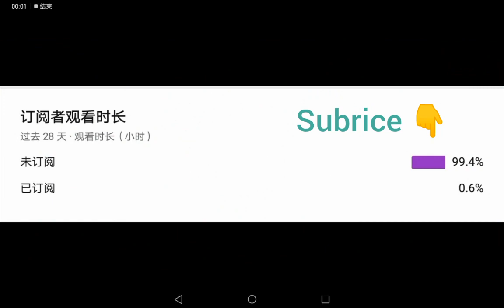大赛获胜地图（赏金）